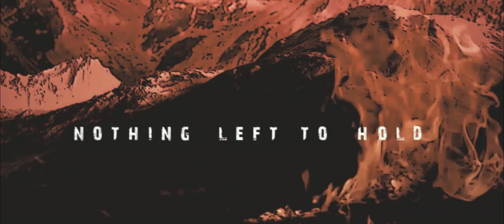Fire Wheel - Ignited (Official Lyrics Video)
Lyrics video of "Ignited" of the album IGNITED perfomed by Fire Wheel.

Producing, mixing and mastering by Thomas Barabino.
Video by Aimane Jaone Design.
Music & lyrics by Fire Wheel.

Ignited lyrics :

You're wondering why
Destiny's scealed
On your battlefield !

Every day !
The clock is running
And one day !
You Will be dying !

The fire you ignited won't stop !
You can try, To asphyxiate, but It won't work !
The fire warms, as you're getting colder !
It's too late, there is nothing left,

Nothing left To hold !

Cant pay for time,
Your blood getting weaker,
Not the same right now,
But same to the reaper !

Every day !
And one day !

You can try, To asphyx it, but It won't work !